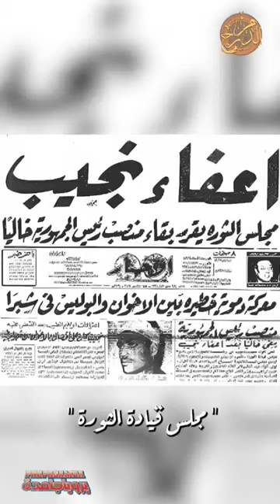قصة وضع أول رئيس مصري تحت الإقامة الجبرية لمدة ٣٠ سنة | م الدرج